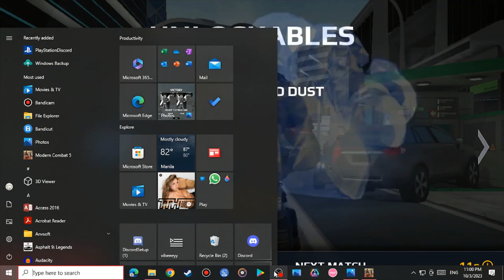Mc5 / SB vs the game is closing ( Lambos)